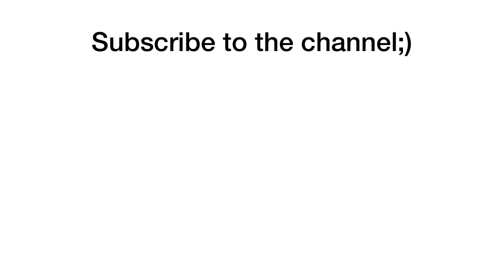Dr. Livesey + Terraria = ??? Poppy Playtime Animation